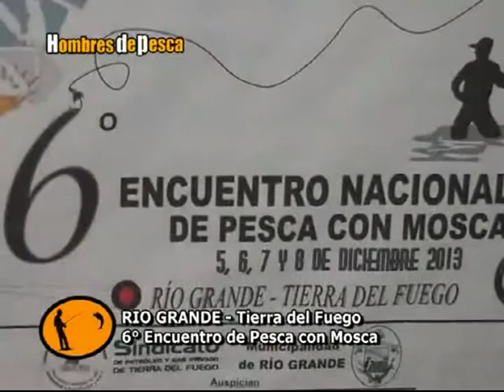ultima entrega del 6to encuentro riograndense de pesca con mosca